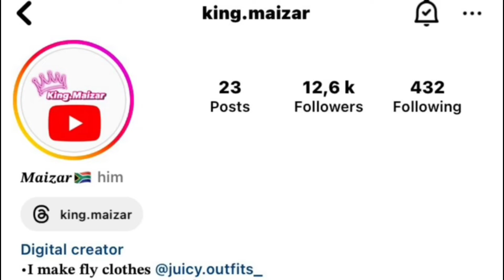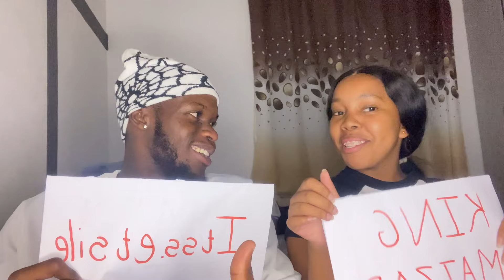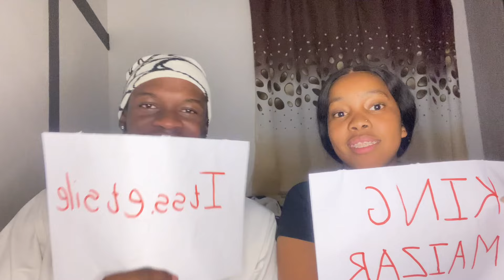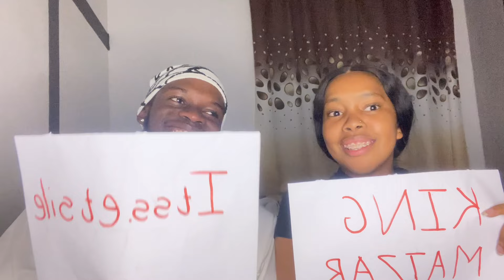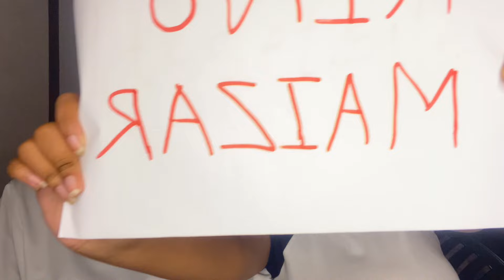WHO'S MOST LIKELY TO...? w/ My Crush!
💙Clothing brand